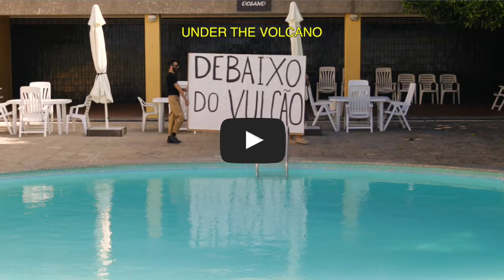Debaixo do vulcão. Conversa com Mohammad Salemy (audio)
Conversa com Mohammad Salemy em torno da exposição de Hugo Canoilas "Debaixo do Vulcão".

Programa paralelo à exposição.

Museu Nacional de Arte Contemporânea - Museu do Chiado, 25 de Novembro 2016.

Mohammad Salemy is an independent NY-based artist, critic, and curator who holds an MA in critical curatorial studies from the University of British Columbia. He currently co-organizes The New Centre for Research & Practice, and has shown his works in Ashkal Alwan (Beirut) and Witte de With (Rotterdam).  His writings have been published in e-flux, Flash Art, Third Rail, and Brooklyn Rail, and he has curated exhibitions at the Morris and Helen Belkin Art Gallery, Access Gallery, and Satellite Gallery in Vancouver. In 2014, he organized the Incredible Machines conference.